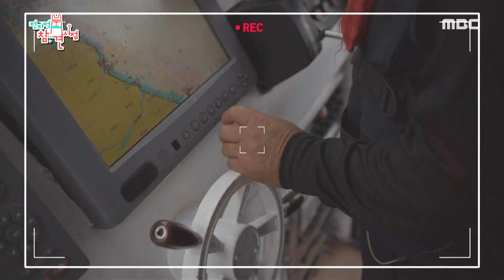[전지적 참견 시점] 두준이는 다 계획이 있구나...! 디테일한 계획의 거장 윤테일! 20200711